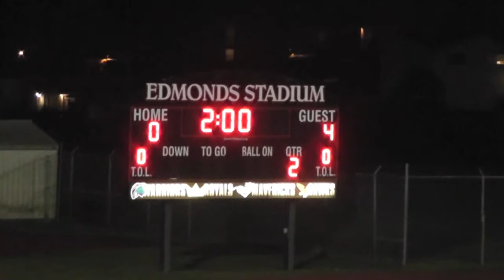Shorewood at Mountlake Terrace (Game 5) 01-Apr-2014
Shorewood High School T-Birds (blue) boys varsity soccer take care of Mountlake Terrace Hawks (white) 4-0 at Edmonds-Woodway Stadium.
Season record now 2-1-2.